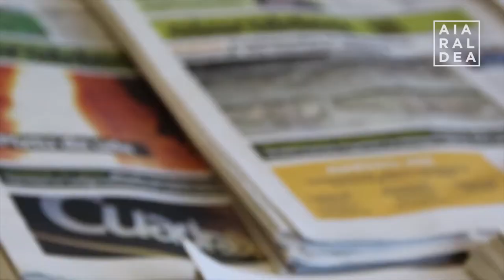"Euskararekin harremana mantentzeko Artziniegan dagoen tresna bakarra da Aiaraldea hedabidea"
ANAKRISTI GUTIERREZ-BARKIN euskaldun berria da. Aiaraldea hedabideak euskararen sustapenean betetzen duen funtzioaren inguruan mintzatu da. Herritar eta elkarte ezberdinek elkartasun dinamika abiatu dute euskal hizkuntza eta euskarazko komunikazio tresnak sustatzeko. Gaurtik maiatzaren 11 arte herritar ezberdinen iritziak, beharrak eta gogoetak bilduko dira atarian.